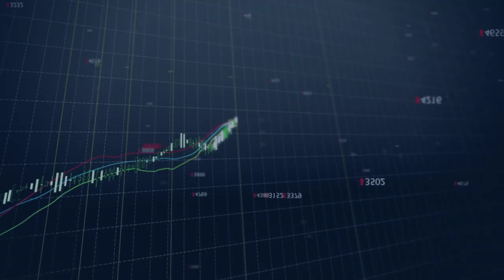Agency of Dedicated Negotiators - French Negotiators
ADN Group is an Agency of Dedicated Negotiators founded by Laurent Combalbert and Marwan Mery.

Each year, they travel the world to conduct hundreds of negotiations in different areas: commercial, social finance, diplomacy, patient-relationship, crisis ...

With their teams and networks of negotiators, they put themselves at the service of companies and governmental organizations by intervening as lecturers and trainers both in France and abroad.